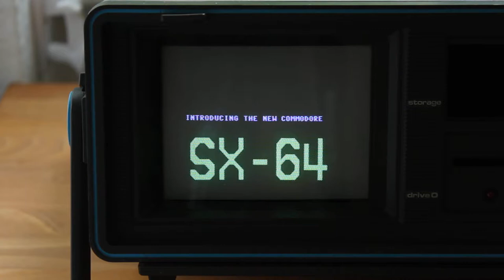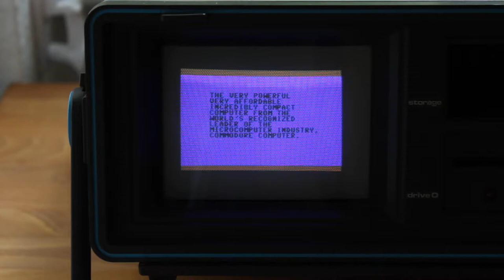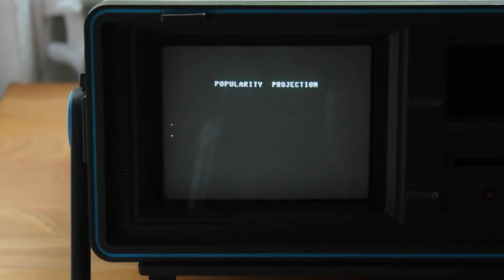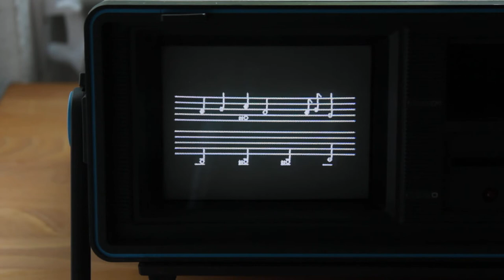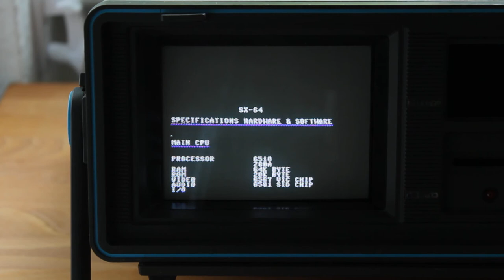Commodore SX-64 running the official SX-64 Demo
The Commodore SX-64 running the official SX-64 Demo.

Please note that any distortions or flickering visible in this video are an artefact of the camera / filming process; in real life, the monitor and the displayed video are in as-new condition.